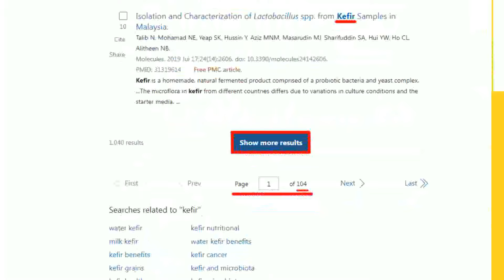中菲南海爭端 中大打環保牌 控菲律賓破壞生態｜中國.白俄羅斯聯合反恐演練 觸動西方敏感神經｜【全球現場】 20240711‪‪‪ ‪‪‪‪‪ ‪‪‪‪@全球大視野Global_Vision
00:00 馬德雷山號高清坐灘曝! 疑裝攝影機.建"船中村"設備完善
01:08 中菲南海爭端 中大打環保牌 控菲律賓破壞生態
02:25 菲控陸挖砂破壞珊瑚 陸外交部駁斥
04:15 中國.白俄羅斯聯合反恐演練 觸動西方敏感神經
05:11 對抗大陸威脅! 北約秘書長譴責陸助俄建飛彈